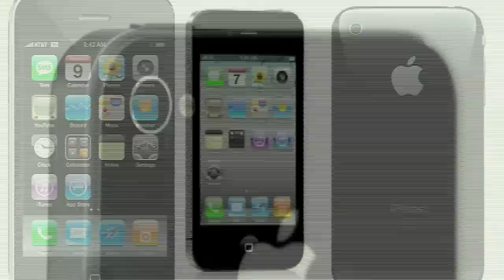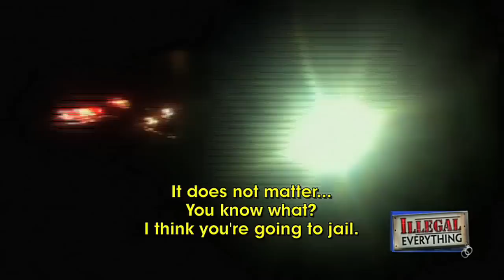Cops and Cameras